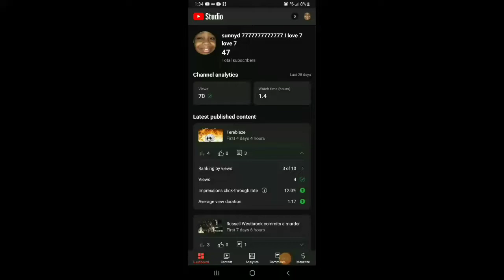I dont know how to title videos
And i dont know how to make content